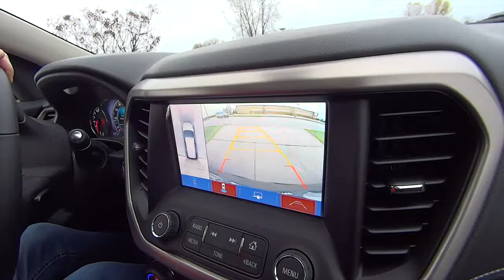Bergstrom Automotive | Charli and the Acadia